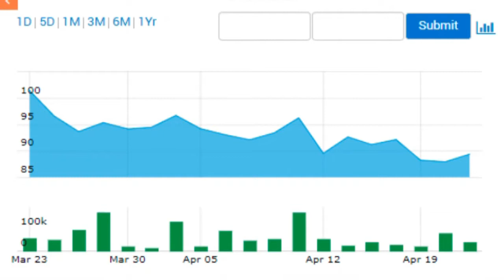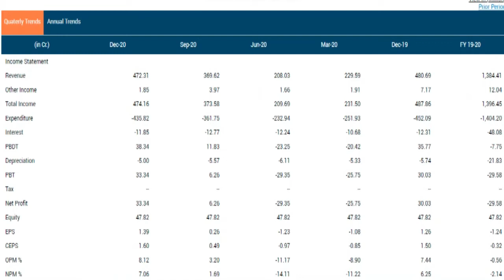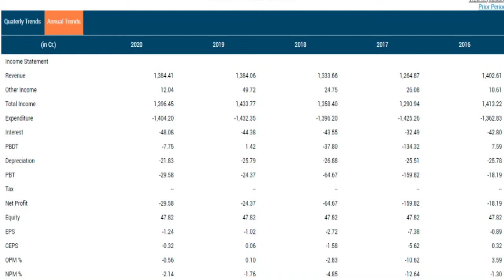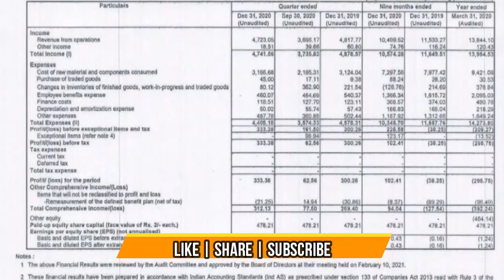SCHNEIDER ELECTRIC INFRASTRUCTURE LATEST NEWS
CMA SINGARAM

 introduction
 Source:- BSE
schneiderelectricinfrastructure Share price
schneiderelectricinfrastructure Share news
schneiderelectricinfrastructure Share prediction
schneiderelectricinfrastructure Share review
schneiderelectricinfrastructure stock view